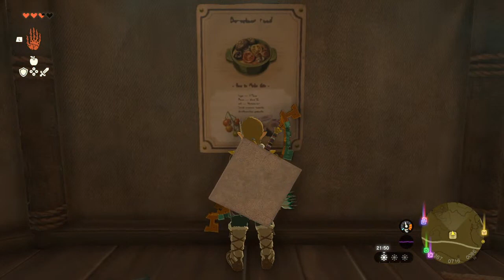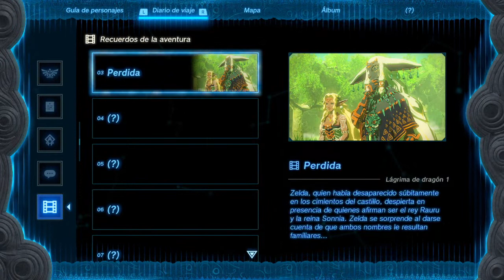Rescatando a la Princesa Zelda